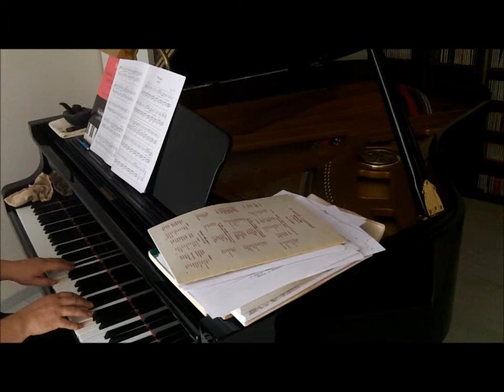Frédéric Chopin : Wiosna op 74 n°2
Frédéric Chopin : Wiosna / le Printemps, pour piano op 74 n°2
Il s'agit d'une transcription pour piano seul, réalisée par Chopin, de sa mélodie Wiosna.